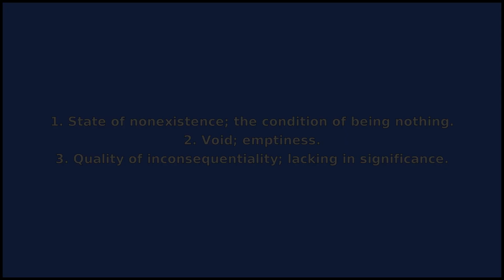NOTHINGNESS - Meaning and Pronunciation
How to pronounce nothingness? This video provides examples of an American pronunciation of nothingness from two male and two female speakers.
In addition, it explains the meaning of nothingness through a ditionary definition and several visual examples.

IPA Transcription of nothingness: /nˈʌθɪŋnəs/
Definition of nothingness: 1. State of nonexistence; the condition of being nothing.
2. Void; emptiness.
3. Quality of inconsequentiality; lacking in significance.

If you'd like to test your pronunciation of nothingness, check out Accent Hero's real-time pronunciation feedback tool: